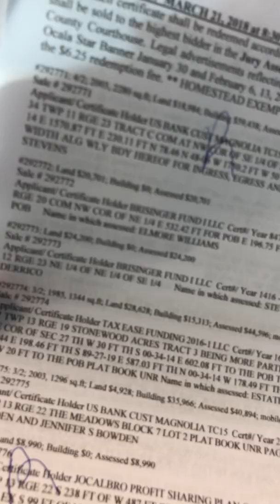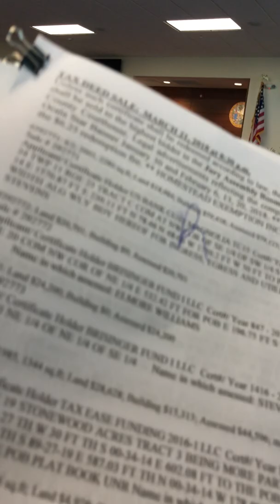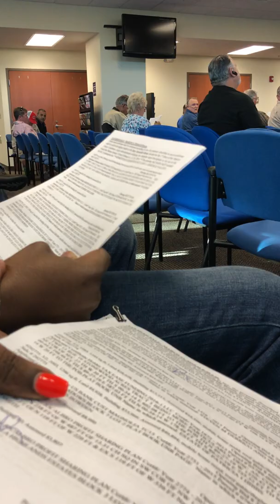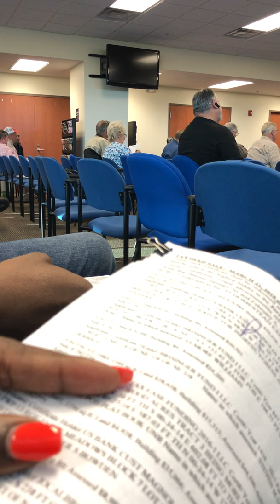Marion County Tax Deed Sale / Auction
My channel discusses real estate investments and buying Tax Deeds and Tax Lien Certificates.  You will learn tips, tools and education on Tax Lien Foreclosure sales.  Sign up for our free Tax Deed Newsletter to keep up to date on what's going on in the real estate and tax lien/deed business.